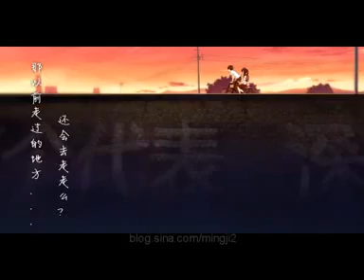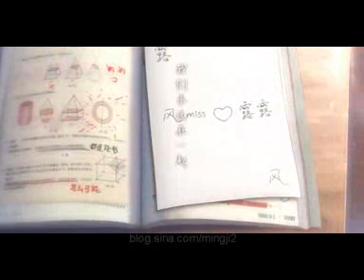《茗记2》预告 《2nd Life 2》 Trailer